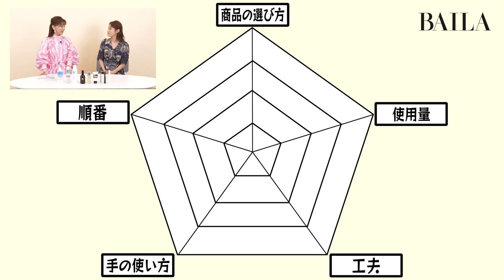高橋愛さんのスキンケアをモニタリング！ 美容家 君島十和子さんが厳しくチェック＆おすすめスキンケア法を伝授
美容家 君島十和子さんが、高橋愛さんのスキンケアを本気でモニタリング！　プロの視点から厳しくチェック＆採点していきます。高橋愛さんの美肌をつくるナイトスキンケアルーティンと愛用コスメも必見です。

高橋愛さんのSNSはこちら

働く大人のためのファッション誌「BAILA」（集英社）による公式チャンネル。 仕事が終わってほっとした夜や休日に、ファッションや美容、 レシピ、インテリアなどを楽しく視聴して学べるコンテンツをお届けします。 新着動画は毎月3～4回公開予定です。